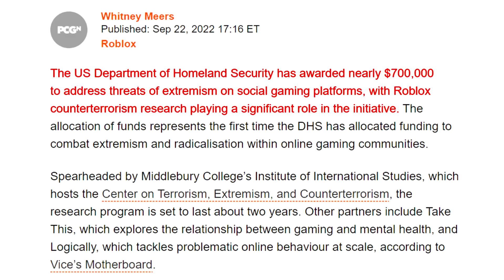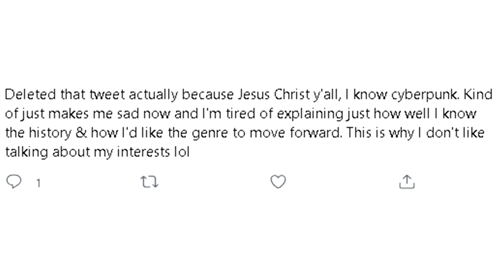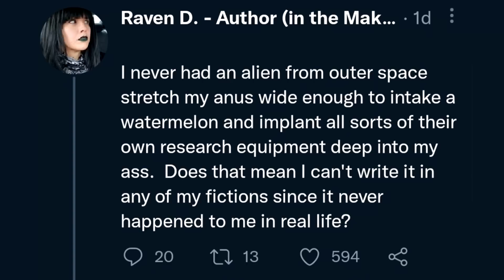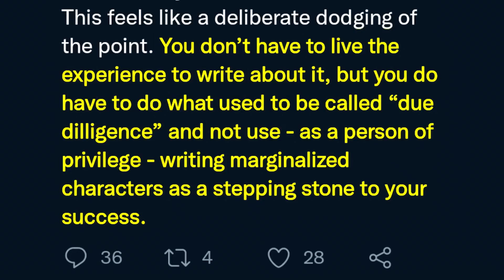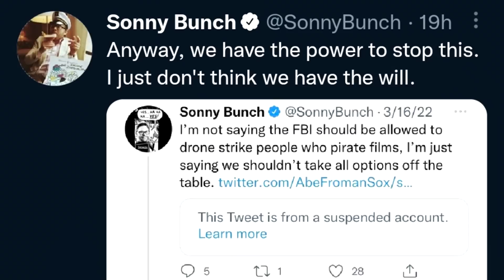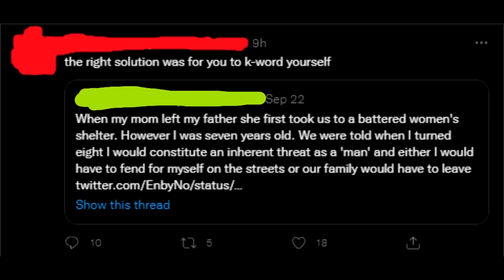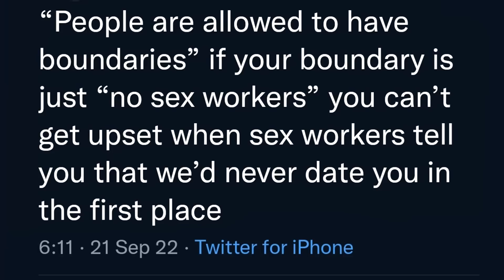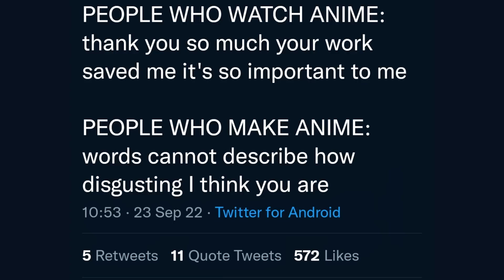Perspective Appropriation | APB Recap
In this LATE recap, Roblox Counterterrorism, Cyberpunk, poor appropriation, pirates, Taliban, open relationships, Evangelion, & MORE!

SUPERCHATS HERE!

TIP HERE!

00:00:00 Roblox Counterterrorism
00:01:40 Cyberpunk Needs More Perspective
00:06:09 Poor Appropriation
00:09:44 America Has LOADS of Pirates
00:12:14 Taliban Bans PUBG for being Too Violent
00:13:15 Even 8 Year Old Boys are Evil
00:15:08 Can I Have Sex in GTA VI
00:16:32 I'd Never Date Someone with OnlyFans
00:17:20 Open Relationship Idiots
00:19:26 Evangelion Steelbook Too Sexy
00:20:20 Conclusion